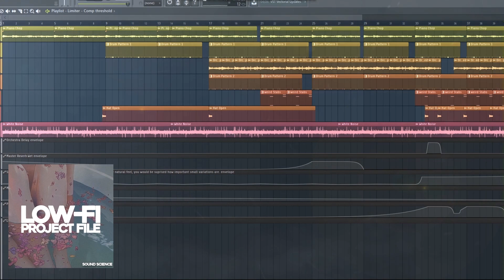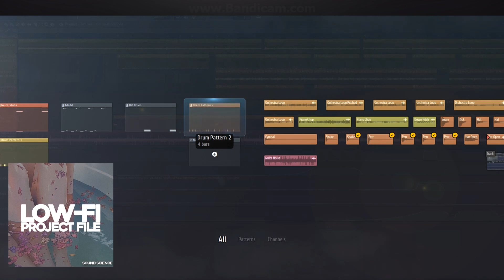Lo-Fi Hip Hop Fl Studio 12 Project File and Samples 📼🔥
Our third installment in the LoFi Hip Hop project series. Inspired by Eevvee and LoFi piano beats we set out to work! This project can be used to explore the mysterious genre of down tempo and low-fi hip hop tracks. Capture the highly sought after sound of artists like Saiko, Jinsang, Emune, Arbour and more! This project for FL Studio 12 comes with notes on each track, hopefully to give you an idea of what our thought process was while making this track as well as some tips and tricks you may find useful. As you can see this project uses only Fl Studio 12 and Default FL Plugins. as well as a few 3rd party VSTs that are FREE.